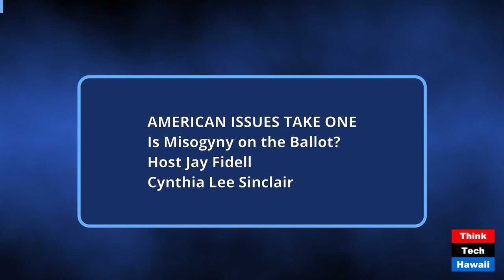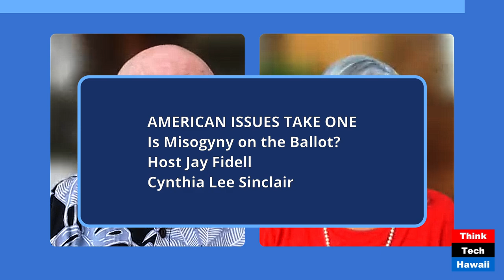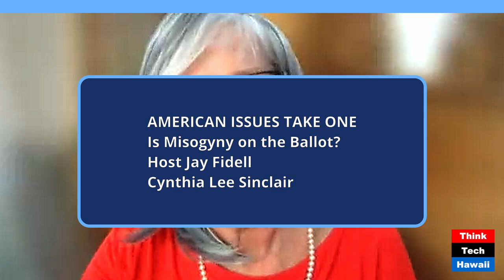Is Misogyny on the Ballot (American Issues Take One)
Is Misogyny on the Ballot?; How will America Vote on it (American Issues Take One). The host for this show was Jay Fidell.  The guest was Cynthia Lee Sinclair.

The discussion was: Trump has demonstrated in so. many ways that he is a misogynist.  Think Access Hollywood, Stormy Daniels, E. Jean Carroll, plus all of the abusive things he has done and the abusive statements he has made over the yeas.  What makes him like this.  Should women vote for him.  Why would any woman vote for him.  Can he win if all the women vote against him.  Would he be less abusive to women if he gets back into office.

The takeaway was: The most difficult question of our time is trying to understand why people support Trump when that is against their interest.  We need to examine why women would vote for him when they can plainly see that he is a misogynist.

The hashtag keywords for this show are